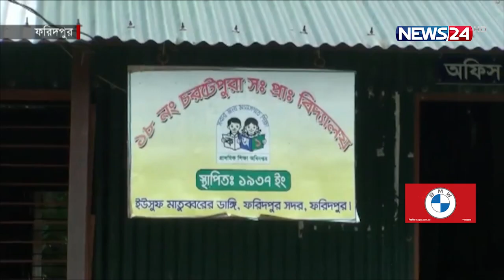ফরিদপুরে পদ্মায় ভাঙন, হুমকিতে বিদ্যালয় | FARIDPUR RIVER | PADMA RIVER | News24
NEWS24 Team